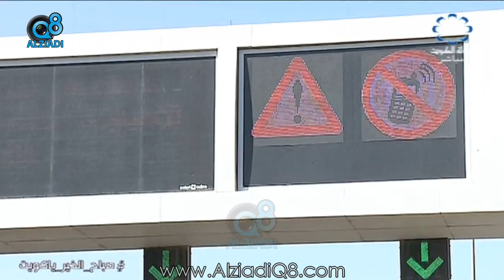لقاء الملازم أول المهندس "علي بوربيع" عن كاميرات الضبط المروري الحديثة عبر تلفزيون الكويت